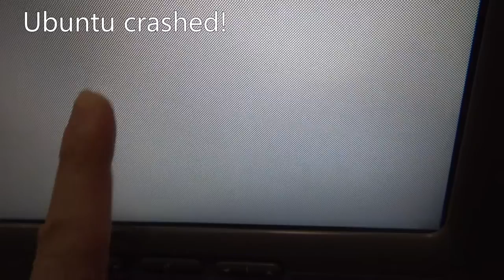Japanin matkalle 25.2.2017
Jyväskylästä matkustin junalla helsinkiin ja sieltä sitten Finnairin koneella Tokioon